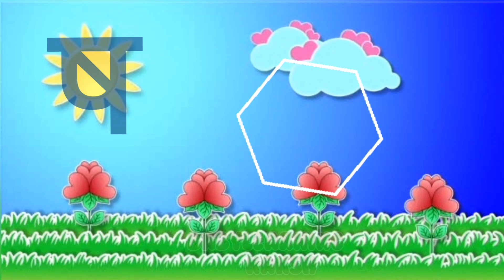अ से अनार आ से आम, हिंदीवर्णमाला, अआ इ ई,हिंदीस्वरव्यंजन, a se anar aa se aam, क से कबूतर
@Chhotu TV
@Kids Entertainment
@Kids Entertainment Special
@Naima study